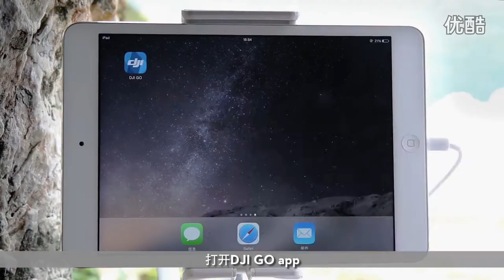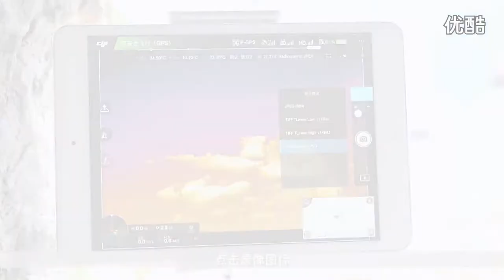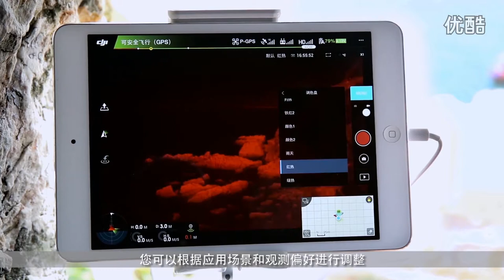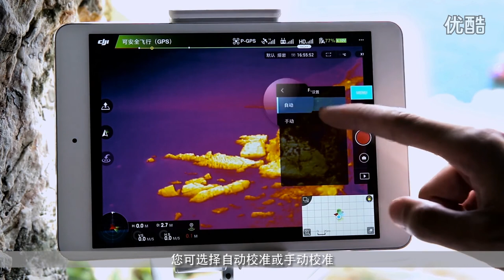DJI Zenmuse XT 熱成像相機操作教學